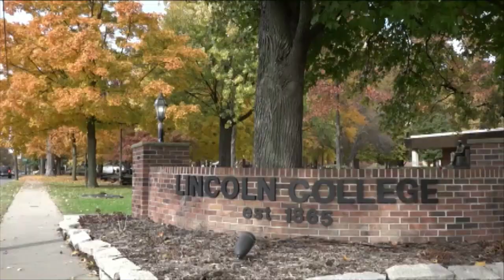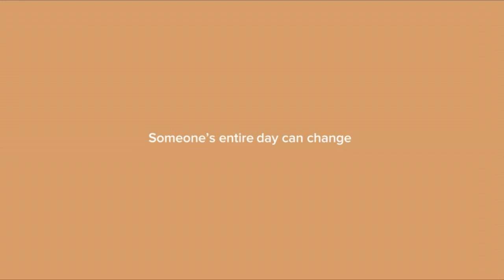Lincoln College vs. Haskell Indian Nation, 02/28/2020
NAIA A.I.I. Conference Tournament opening round. Live broadcast on LCTV